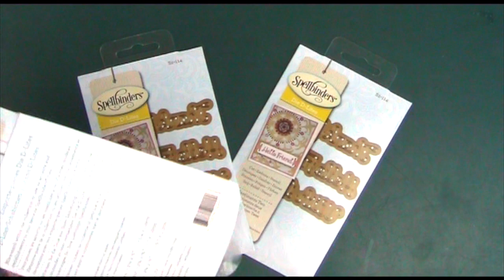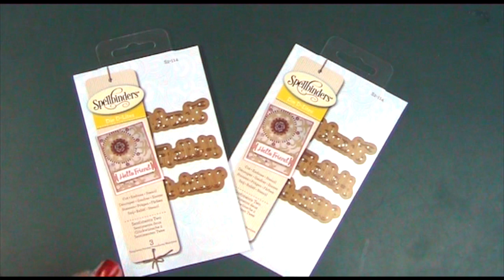Lolli's Spellbinders Giveaway - now closed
Another Giveaway for you and this one is 2 giveaways in one! I hope you like and if you would like to enter then please subscribe to my and leave a comment under this video either here on youtube or on the corresponding blog post. You get one entry per giveaway but are welcome to enter as many of the giveaways as you like. The closing date is midnight GMT on the 7th May 2014. Good Luck and Happy Crafting, Amanda